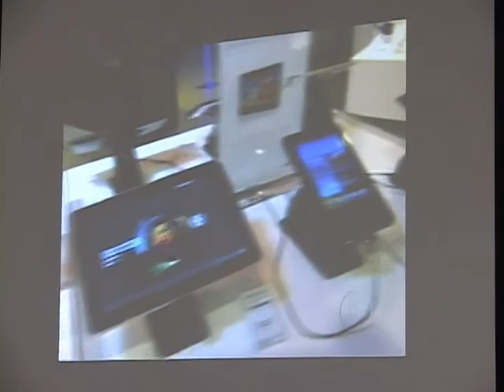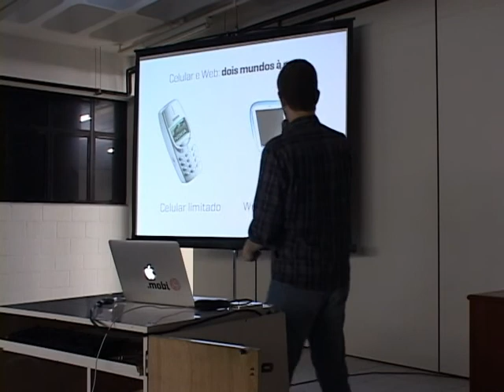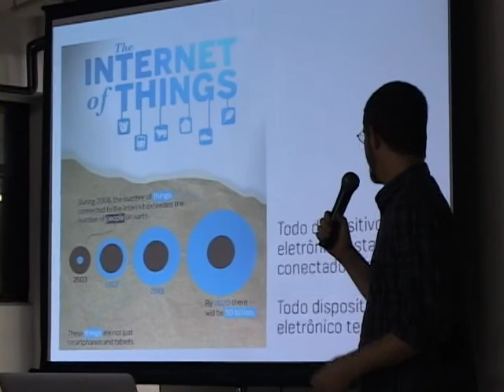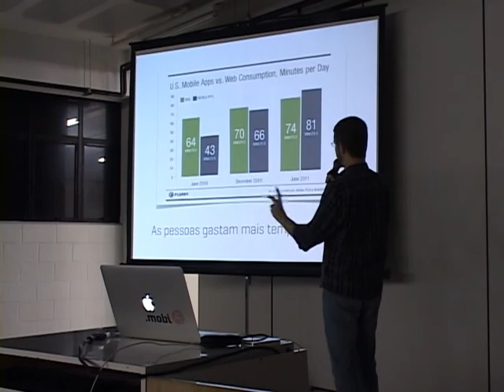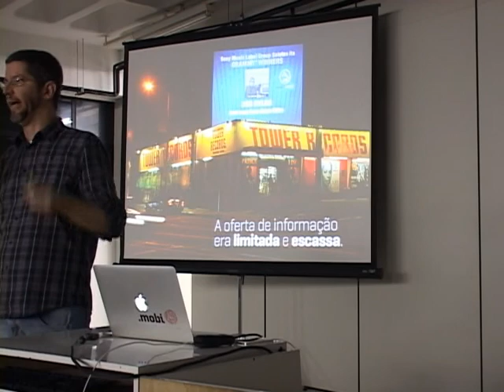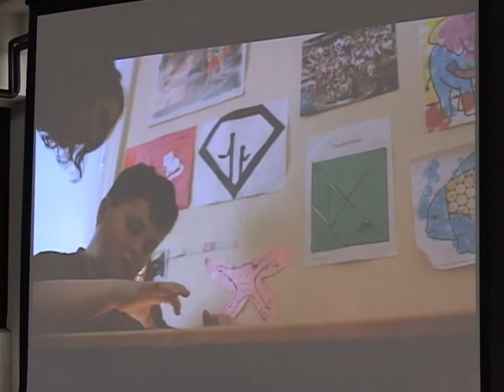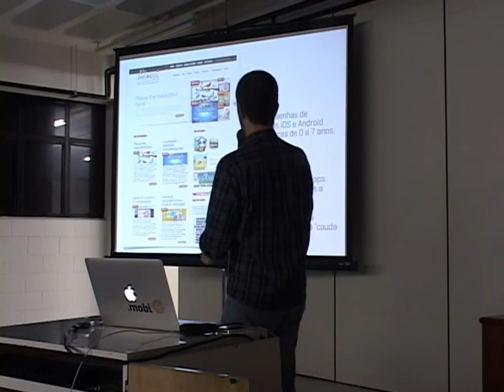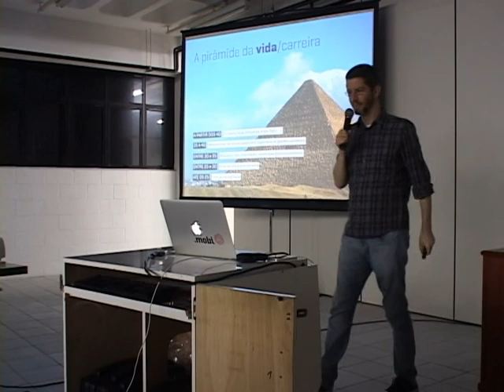Palestra com Michel Lent Schwartzman sobre Web e Novas Tecnologias